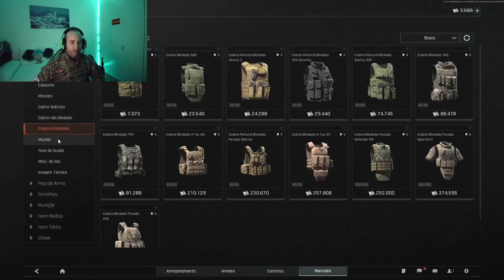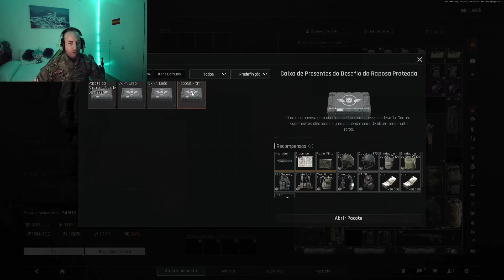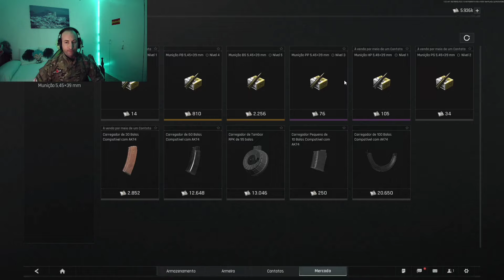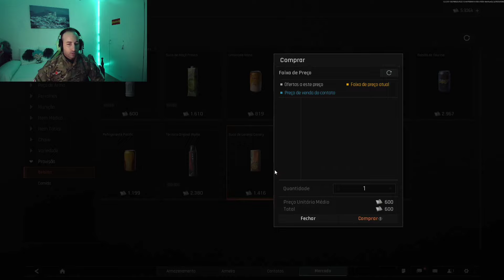ARENA BREAKOUT Me Matan Super Rapido !!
¿¿Como Jugar...?? Muy Facil Pero Dificil...!!
¿Qué modo de juego es arena breakout?
En Arena Breakout: Infinite encontrarás dos modos de juego principales: Tactical Ops y Covert Ops. Cada uno de los dos modos cuenta con sus propias particularidades, pero lo importante es que en ambos podrás jugar dentro de un equipo de cuatro soldados.
¿Arena Breakout es gratis en PC?
Descarga Arena Breakout: Infinite si quieres un FPS multijugador realista y envolvente. El juego cuenta con gráficos sobresalientes, recreaciones absolutamente espectaculares de armas de fuego reales y escenarios enormes con un nivel de detalle increíble: un juego perfecto para los amantes de los shooters militares, que es completamente gratuito y tremendamente divertido.